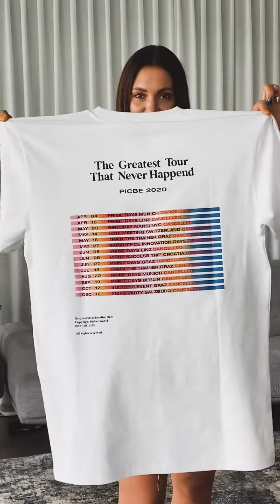1 Shirt und 4 Styles👚🌈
Heute zeigen wir euch wie Kathrin Glauninger mit unserem So Summer Shirt 4 mega coole Looks zaubert!😍